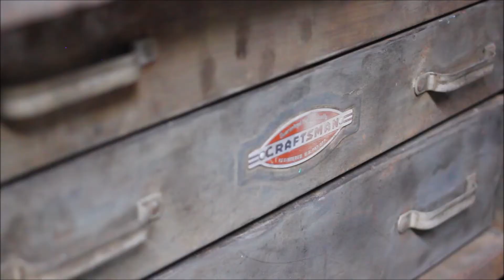TOOL CHEST ART CART - a Decent project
I found an old, midcentury, rolling tool chest in an old house I was cleaning out. I took it home, refurbished it, and added some new features using scrap and reclaimed wood I had lying around. Now I'm ready to stop painting on my coffee table!